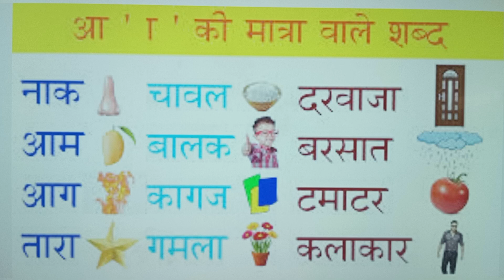आ की मात्रा वाले शब्द || Kids Video😍🥰